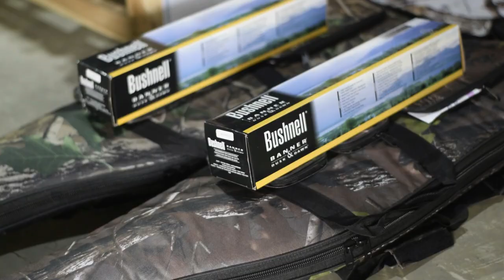PROMO SENAPAN ANGIN PCP BOCAP TERBARU 2023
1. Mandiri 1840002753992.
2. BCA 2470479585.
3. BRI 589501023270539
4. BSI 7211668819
Semua atas nama ABDULLAH